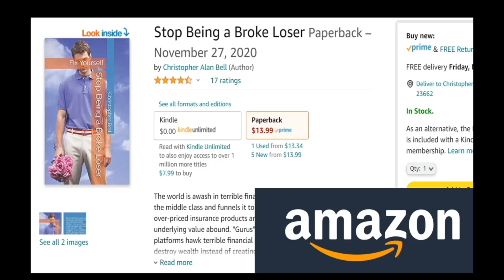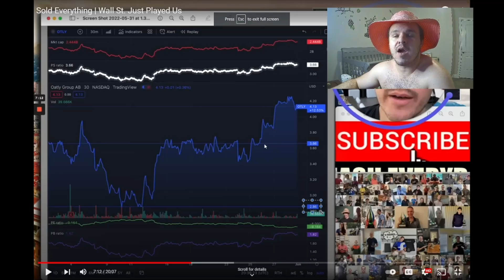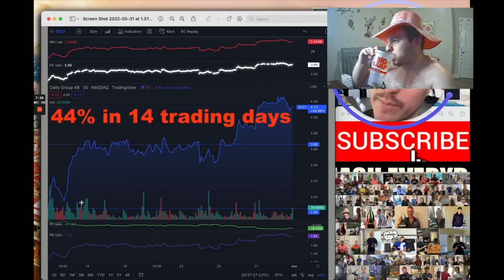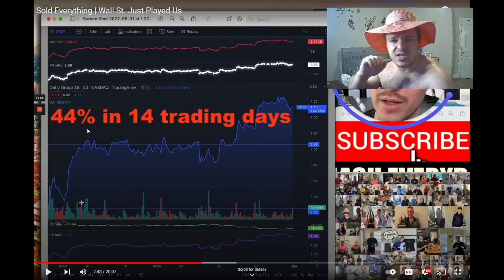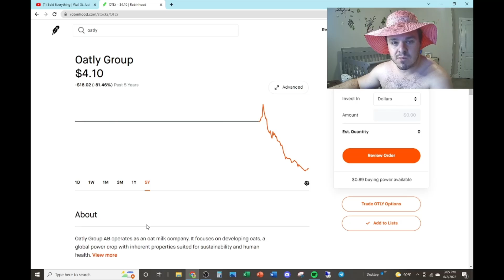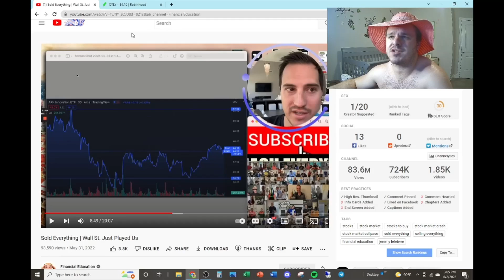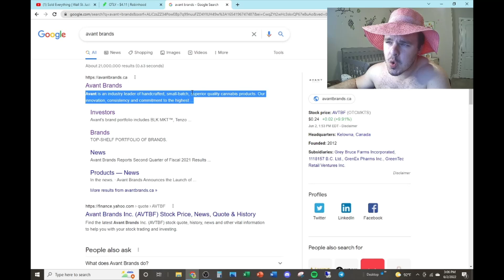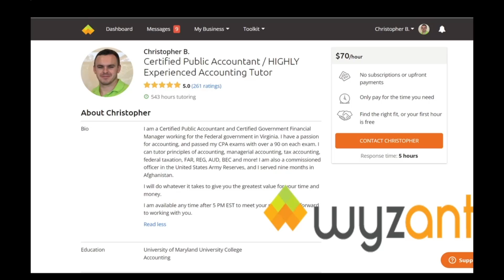Financial Education Jeremy Reveals His OBVIOUS Grift Strategy with Oatly Stock and Avant Brands